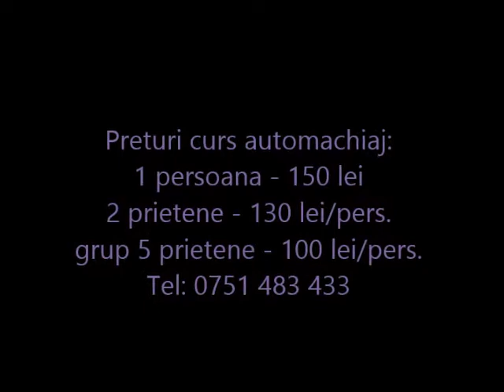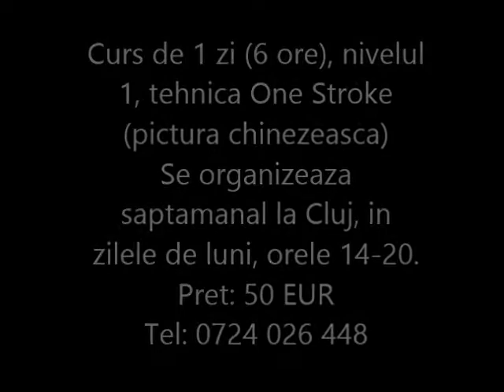Machiaj si gene cluj napoca, , curs de automachiaj, curs de unghii in Cluj.